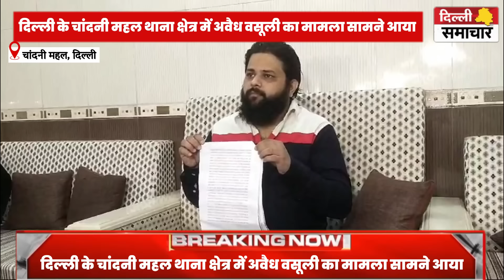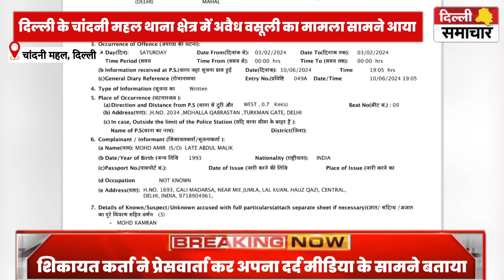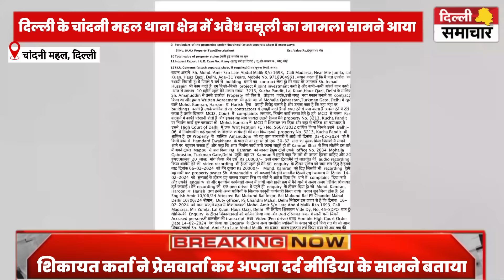Delhi: चांदनी महल थाना क्षेत्र में अवैध वसूली का सनसनीखेज मामला, पुलिस क्यों नहीं कर रही कार्यवाही ?